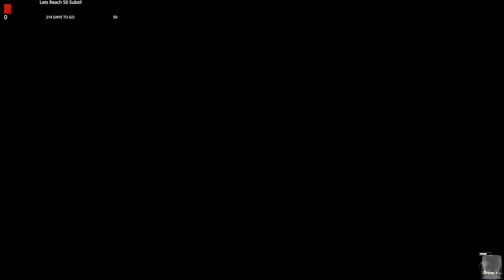That Yakuza Life